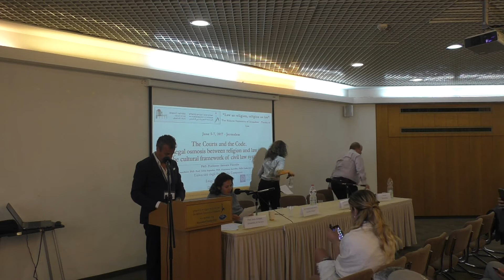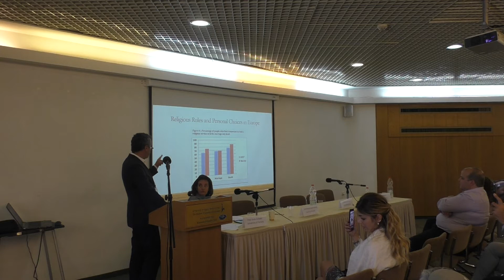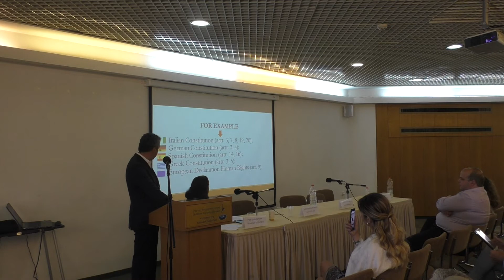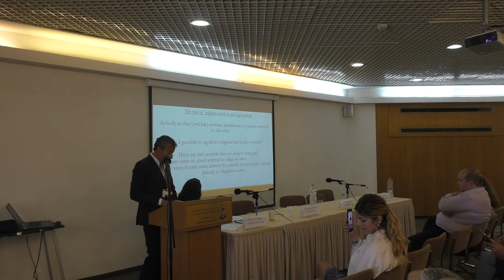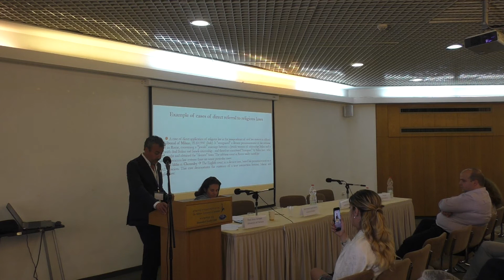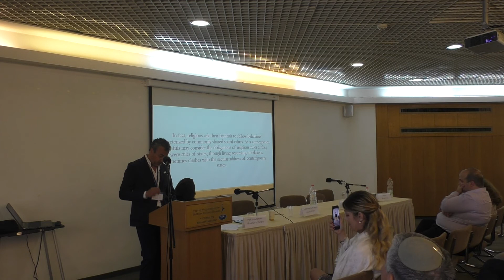Prof. Antonio Fuccillo I Universita' Della Campania "Luigi Vanvitelli" Naples I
Prof. Antonio Fuccillo I Universita' Della Campania "Luigi Vanvitelli" Naples I “The Courts and the Code: Legal Osmosis between Religion and Law in the Cultural Framework of Civil Law Systems”

Session 6: Law, Religion and Minorities
Law as Religion, Religion as Law Conference

Jerusalem, June 5th–7th, 2017

The Matz Institute for Research in Jewish Law
The Aharon Barak Center for Interdisciplinary Legal Research

The center for the study of Multiculturalism and Diversity
The Moshe Silberg Fund
The Harry and Michael Sacher Institute for Legislative Research and Comparative Law
The Hebrew University Authority for Research and Development

Prof. Antonio Fuccillo – Antonio Fuccillo is currently a Full Professor of Law and Religion and Intercultural Law at the Università degli Studi della Campania Luigi Vanvitelli (Italy).  Recently he has been appointed member of the School of Law (Law & Religion) at Renmin University of China in Beijing and cultural correspondent for the MACTT of Malta. He attended the conference “Right of religious minorities in the Islamic territories – Legal framework and the call to the initiative”, organized by Forum “Promoting Peace in Muslim Societies” and Ministry of Religious Endowments and Islamic Affairs of Kingdom of Morocco (2016).
He was lecturer of several international conferences, i.e. “International Consultation on Religious Freedom Research” of Istanbul (2013), “Crime and Punishment: nature, problems and perspectives of Canonical Penal Law and its relation to Civil Law” of Washington DC (2014), “Religious Freedom in the Post‐Secular Age” of Lugano, Swiss (2014), “Cardiff Festival for Law and Religion – Celebrating the 25th Anniversary of the LLM in Canon Law at Cardiff University” - “Law and Religion Scholars Network (LARSN) – Annual Conference 2016”, organized by Cardiff University and Center for Law and Religion (2016); “24th World Congress of Political Science – Politics in a World of Inequality”, organized by “International Politcal Science Association – IPSA” Poznan (2016); "Larsn - Conference 2017" of Amsterdam (2017).